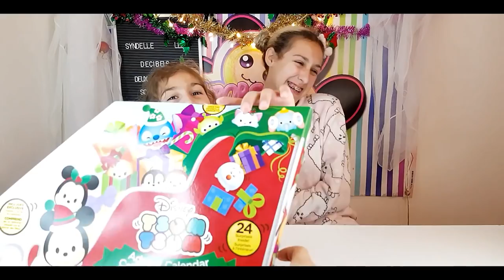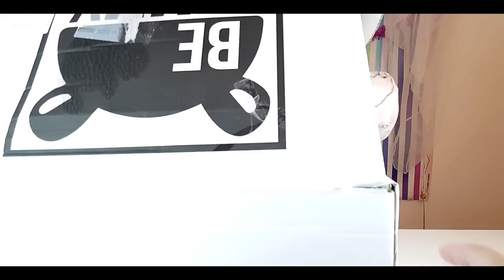OMG !!!!! ON TROUVE UN ASTICOT DANS NOTRE COLIS BEGUMMY !!!!!! BEUUUURK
Hello la teamdecibels on espere que tout le monde va bien , nous ça va !!!
ON TROUVE UN ASTICOT DANS NOTRE COLIS ! beuuuuurk mais quelle histoire !!!